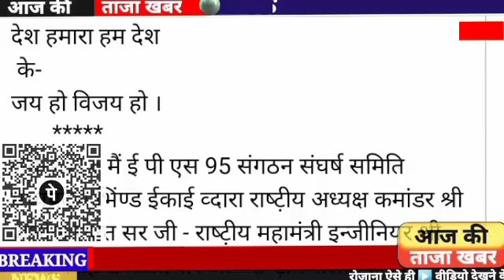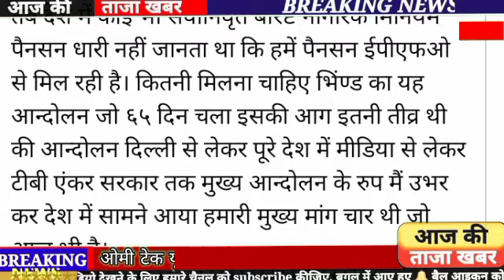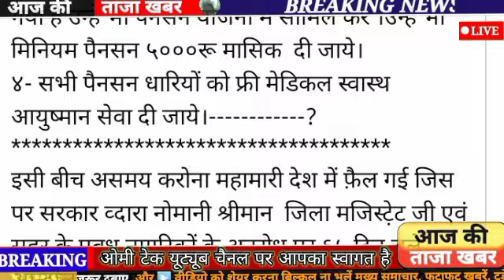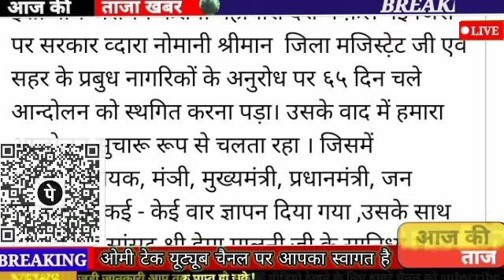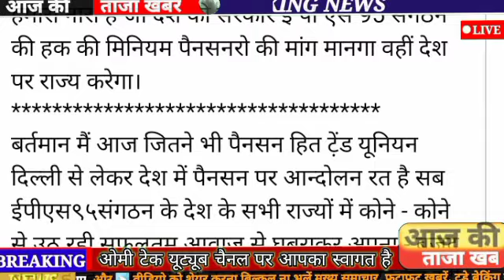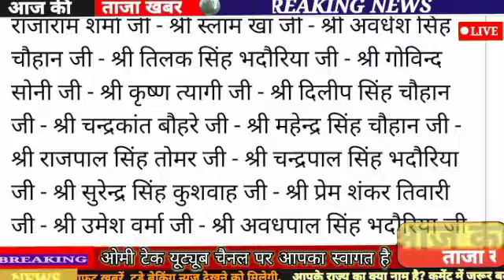eps-95 pension latest news today | eps95 letest update today | eps95 pension news 11 October 23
In this topic:
pension fund
7th Central pay commission
dearness allowance
epfo_pension_news_today pensionNews
eps-95
epf latest news today
eps95pensioncalculation 2023
employee pension scheme
pension calculation
pay matrix
eps 95
eps 95 latest news 2023
eps95 news
epfo pension increase
pension yojna
family pension
pension news
pension scheme
EPS 95
EPS-95
EPFO
EPF
Pf HINDI
UAN
KYC NEWS
pension
Pensioners
Commutatio
Pension
Commutatio
caculation
pension calculatio
EPF aankde
EPS95
Eps95
EPFO today
EPFO

इस वीडियो की पूरी तरह से पुष्टि हम या हमारे चैनल के द्वारा नही किया जाता । प्राप्त जानकारी के अनुसार यह वीडियो तैयार किया गया है । कोई गलती पाई जाने पर हमारी कोई जिम्मेदारी नहीं होगी ।